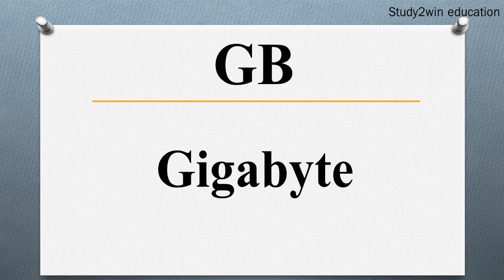KB MB GB TB ka full form | Full form of in English | Subject - INTERNET